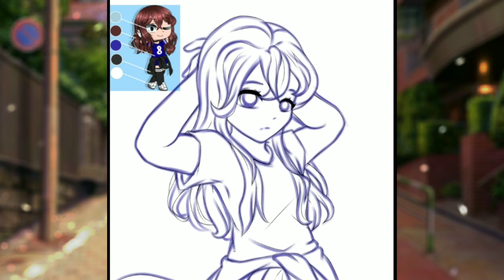cassie100k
Hope you like it (ㆁωㆁ)